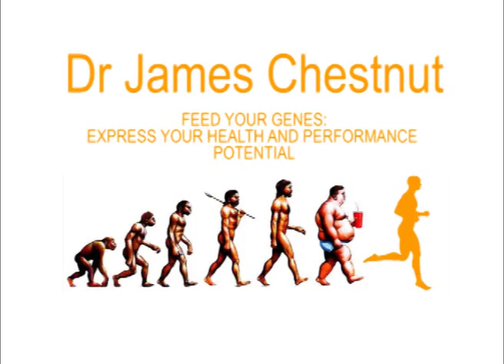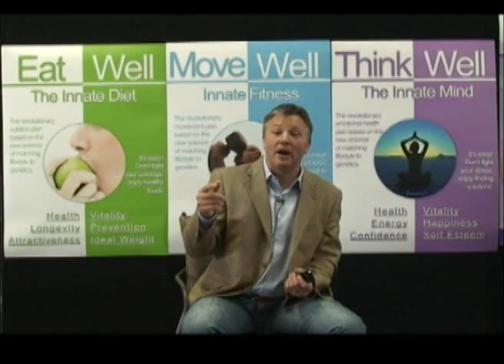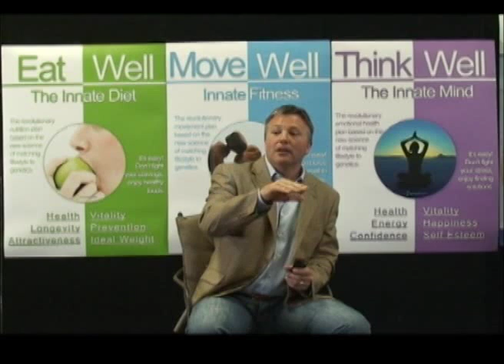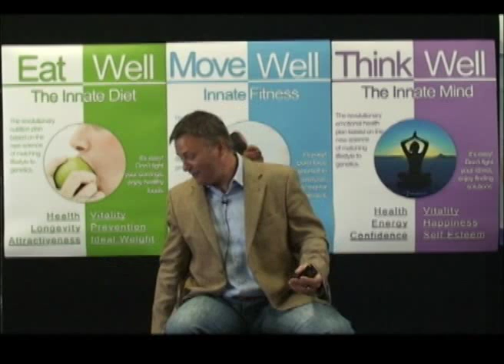Feed Your Genes: Express Your Health and Performance Potential - Part 9